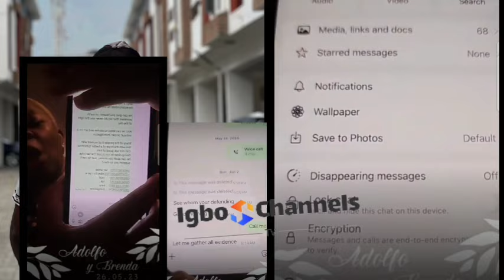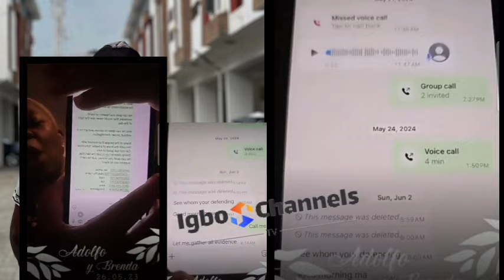OGECHI OKEKE NJAKA DROP ANOTHER EVIDENCE AGAINST JPAC COMEDY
We own the full copyright of all the video uploaded here,  all video recorded and edited by us, please if feel free to contact us on all our social media page or email.
Igbo words for beginners
Igbo history and origin
Traditional Igbo wedding
Igbo cartoon
Igbo language translator
Igbo Gist and gossip
Igbo traditional attire
Check out some of our videos too on this channel